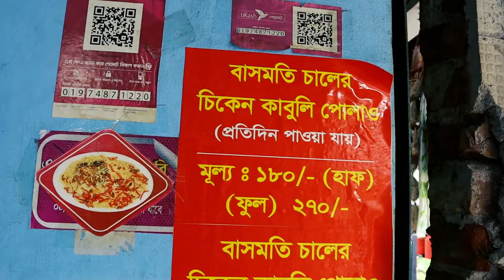পাকিস্তান ও আফগানিস্তানের জনপ্রিয় খাবার ঢাকায় | জাইতুন বিরিয়ানি হাউস | Kabuli Pulao | Meta Food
Today we visited Lalbagh in Dhaka and explored this unique Zaitoon Biryani House. Watch this video and keep enjoying it.